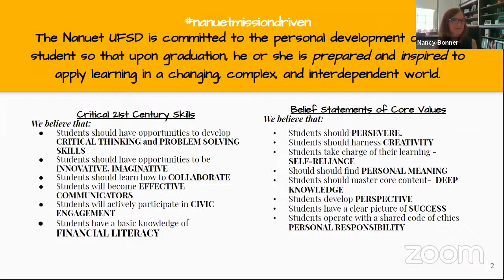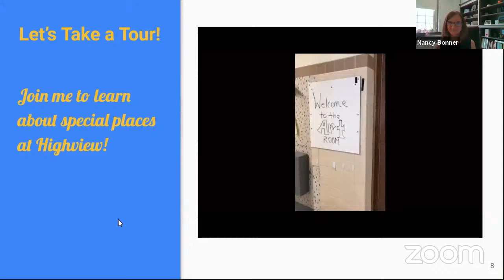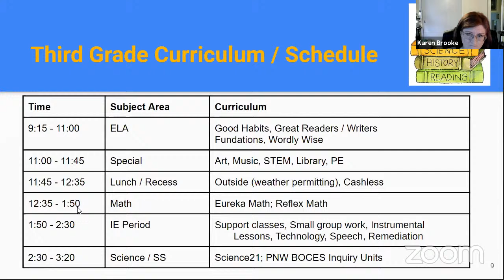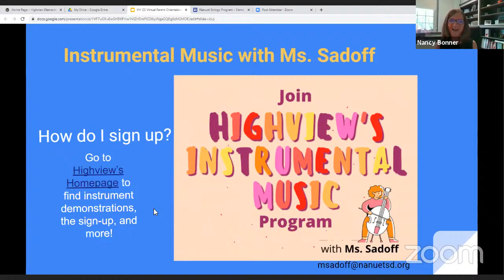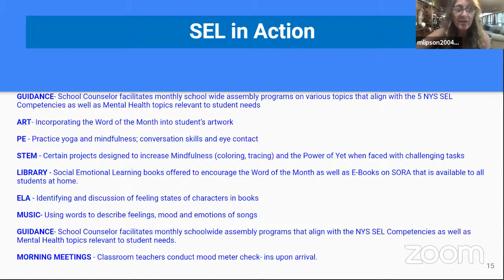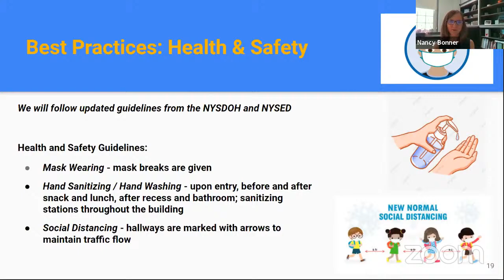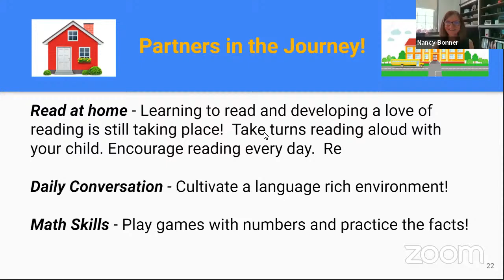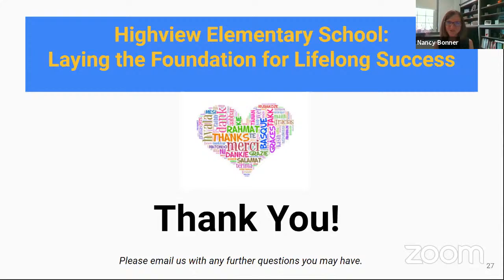Highview 4th Grade Orientation Monday June 7th 6:00